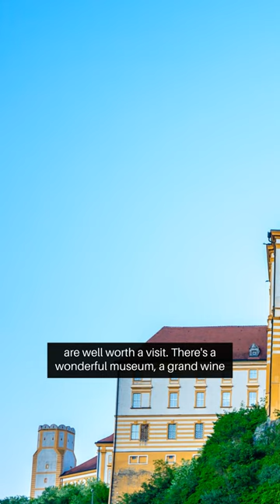Vienna Travel Guide - Stift Klosterneuburg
Stift Klosterneuburg in Vienna - This stunning monastery is a must-see for history and architecture lovers. The beautiful abbey church and the impressive Baroque architecture will leave you in awe. Don't forget to explore the vineyards and enjoy a glass of local wine while taking in the breathtaking views of the Danube River. Whether you're a culture vulture or just looking for a peaceful retreat, Stift Klosterneuburg has something for everyone. StiftKlosterneuburg Vienna TravelTuesday"